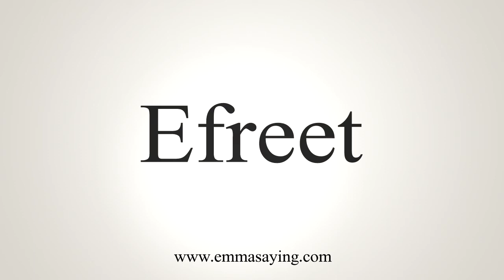How To Say Efreet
Learn how to say Efreet with EmmaSaying free pronunciation tutorials.